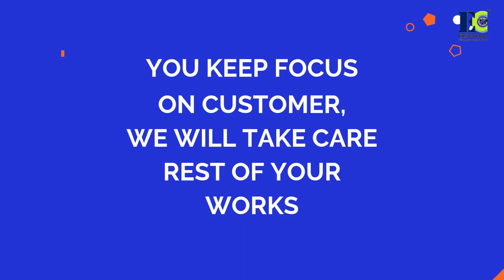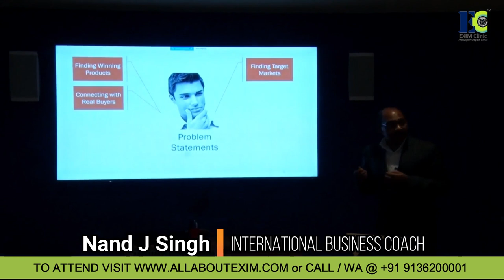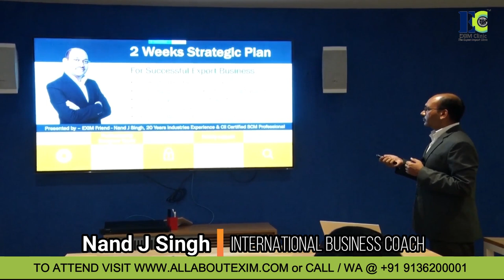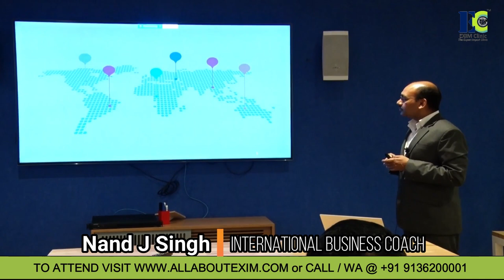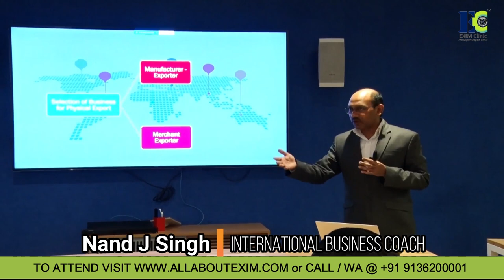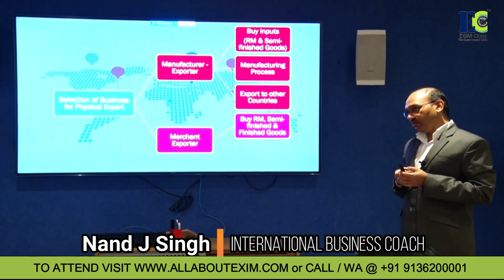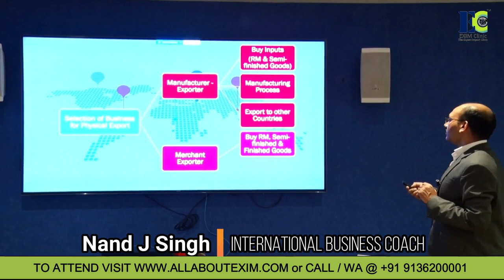Your Export Guide (Part -1) | Export Import Business Management | Nand J Singh - FIEO Speaker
A Very Useful BOOK for Indian Exporters:
The Intelligent Exporter 'How to Achieve Success in Foreign Trade Like a 'Pro'

Available at Amazon.in

This is a glimpse of a Live Training Session on the subject "SURE SUCCESS IN EXPORT IMPORT BUSINESS IN 2 WEEKS". In this session, Mr Nand J Singh, who is International Business Coach and eminent FIEO Speaker, talks about how a person faces many problems while starting an export business, and how to get rid of those problems by following a systematic 2-weeks action plan. Be with him and learn the best export-import business management.
To ATTEND the full training session, or in-house corporate training on various technical subjects of export-import, please write us , or visit the

ALSO, PLEASE FORWARD THIS VIDEO TO THE PERSON WHO WANTS TO LEARN EXPORT-IMPORT BUSINESS MANAGEMENT.